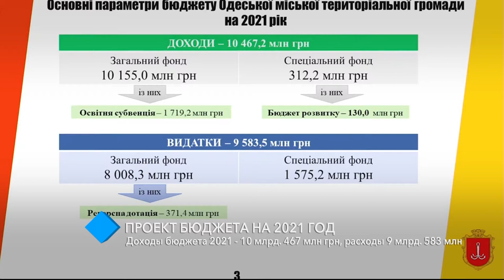Проект бюджета на 2021 год: доходы бюджета – 10 млрд, расходы - 9 млрд